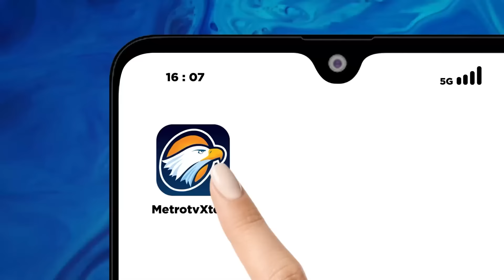Dampak Putusan DKPP Terhadap Pemilu 2024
MetroTV, DKPP Pemilu memutuskan ketua Komisi Pemilu melakukan pelanggaran kode etik pedoman perilaku penyelenggara Pemilu. Hasyim dan Komisioner KPU lainnya diputus melanggar kode etik dan mendapatkan sanksi peringatan keras oleh DKPP.